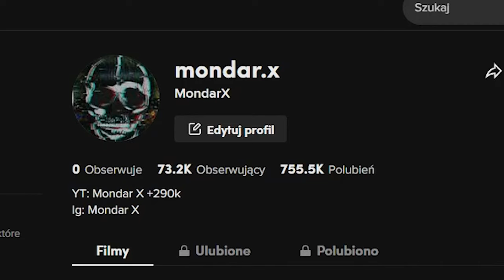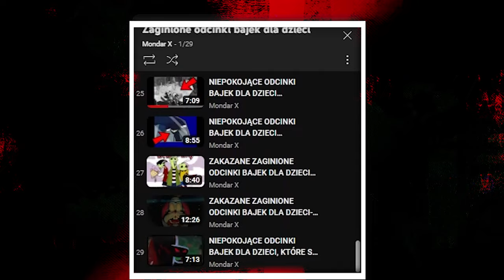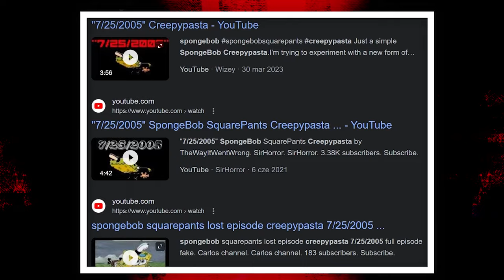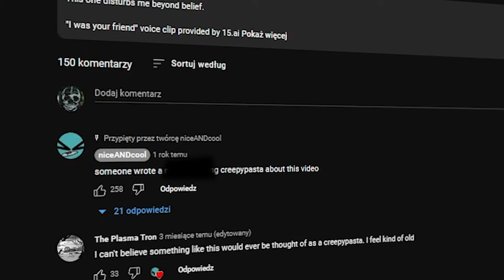INCYDENT 7/25/2005. KIEDY SPONGEBOB UPADŁ...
Spongibob